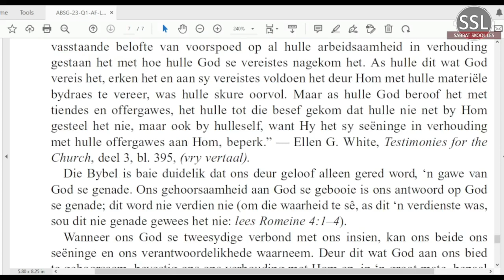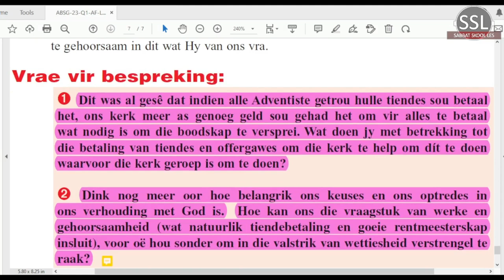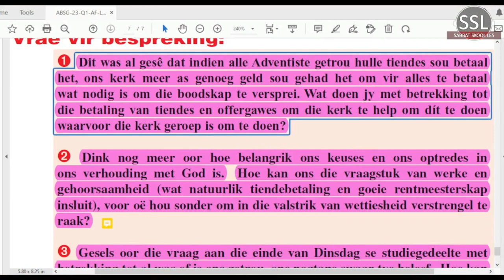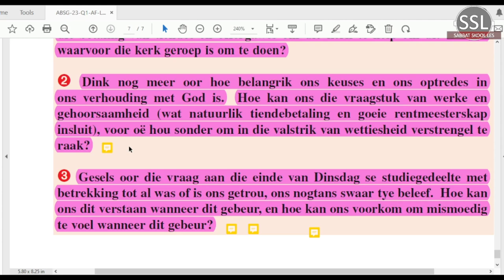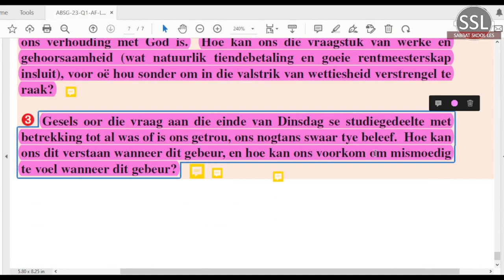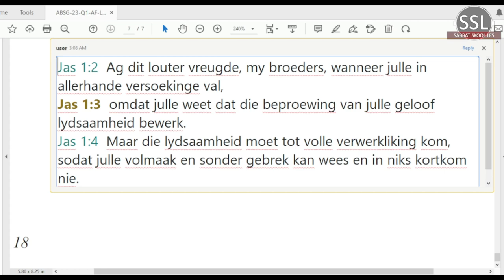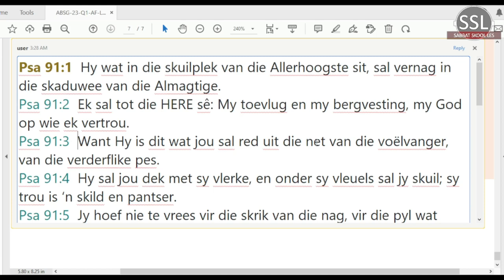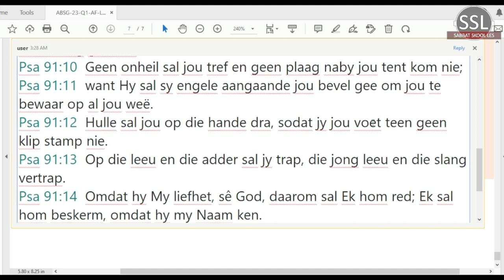Vrydag 13 Jan - Vrae vir bespreking.